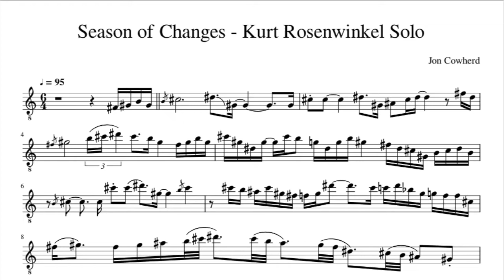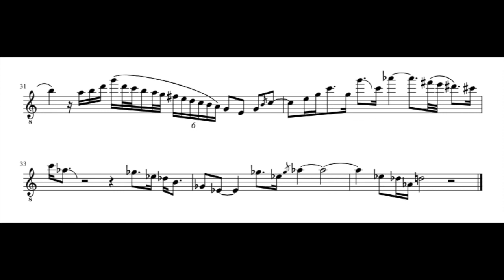Season of Changes - Kurt Rosenwinkel solo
Great composition from Jon Cowherd and story-driven jazz guitar solo by Kurt Rosenwinkel.
from Brian Blade's album "Season of Changes"